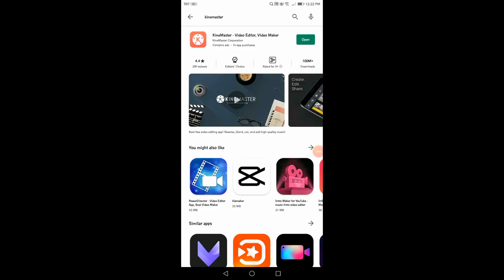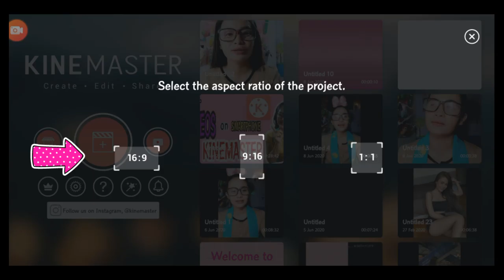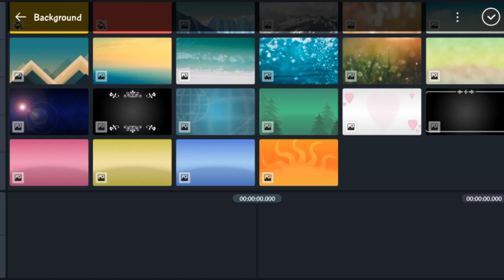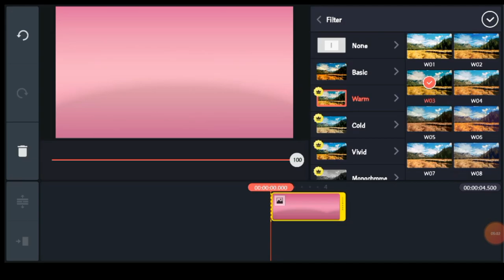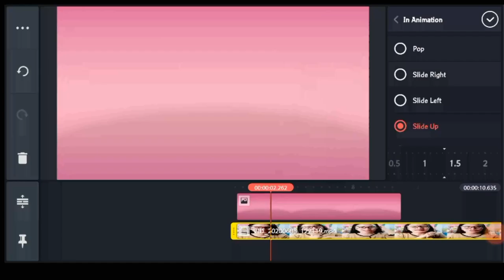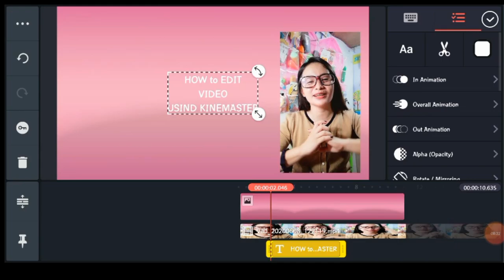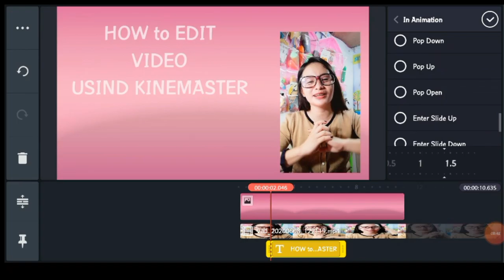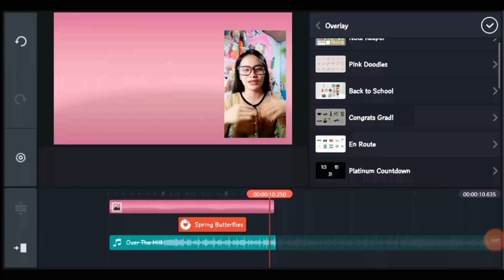VLOG #7 HOW TO EDIT VIDEO, ON ADROID PHONE| FEATURING "KINEMASTER" | KhristineVlog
HELLO EVERYONE, THIS IS @KHISTINE VLOG,  THIS VIDEO TUTORIAL ON HOW TO MAKE OR EDIT YOU VIDEO USING KINEMASTER, SO EASY AND FRIENDLY.

LAOSHI FROM ✋☝👄!!!